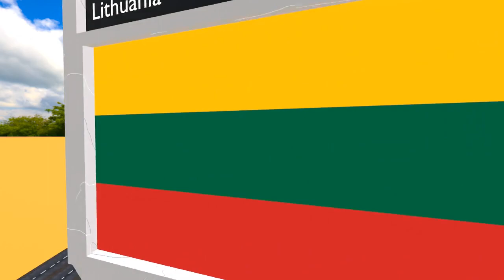world most peaceful countries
Note:
Embark on a captivating journey through the world's most peaceful nations in this mesmerizing 3D animated showcase. From the serene landscapes of Iceland, a beacon of tranquility, to the peaceful shores of Denmark, Austria's enchanting scenery, and the breathtaking vistas of New Zealand, our exploration spans the globe.

As we traverse the picturesque landscapes of Switzerland, Finland's commitment to social harmony, and Canada's peaceful coexistence, the animation captures the essence of each nation's dedication to fostering peace within its borders.

Join us in the vibrant streets of Japan, the vast expanses of Australia, and the cultural richness of the Czech Republic. Portugal and Ireland unveil their serene charm, while Sweden, Belgium, and Slovenia showcase the beauty of diverse, harmonious societies.

The animation seamlessly transitions through the tranquil landscapes of Germany, Norway, and Bhutan, showcasing their unique contributions to global peace. Poland, the Netherlands, and Spain follow, each exemplifying the importance of stability and cooperation on the world stage.

Discover the serene beauty of Hungary, Slovakia, and Singapore, where the commitment to peaceful coexistence is evident. The journey continues through the idyllic settings of Mauritius, Romania, and Croatia, showcasing the global tapestry of peace.

Marvel at the tranquil nations of Malaysia, Chile, and Qatar, each contributing to the harmonious mosaic of the world. Botswana and Bulgaria further illustrate the significance of fostering peace, followed by the calm landscapes of Kuwait, Costa Rica, and Taiwan.

Immerse yourself in the historical charm of Italy, the Baltic allure of Lithuania, and the serene landscapes of Estonia. The United Kingdom, Latvia, and Laos share their commitment to maintaining peace, while South Korea, Mongolia, and Uruguay contribute their unique perspectives.

The animation unfolds the peaceful atmospheres of France, Indonesia, and Serbia, followed by Namibia's commitment to stability. Senegal and the United Arab Emirates round out the global tour, showcasing their efforts in creating a world where peace prevails.

Through meticulous animation and stunning visuals, this showcase celebrates the collective commitment of these 30 nations to creating a world where global harmony and tranquility reign supreme.